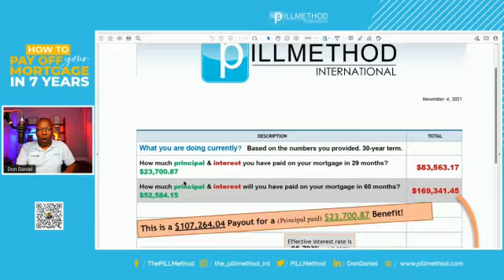IT'S IMPORTANT FOR BUY AND HOLD INVESTORS TO FOCUS ON THEIR INTEREST CONSUMPTION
It's important for Buy and Hold investors to focus on their interest consumption in order to save more money and increase their profits.

Ask for a FREE SAVINGS REPORT and learn when you can be debt Free!💯💥💸🚀